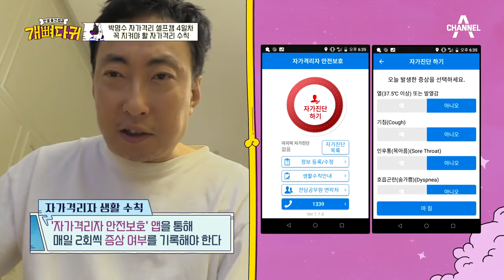오늘따라 세상은 나 없이도 잘 돌아가는 듯 하다... 명수의 자가격리♨ | 개뼈다귀 7 회 다시보기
극복할 수 없는 외로움, 바깥 생활이 궁금한 집콕 생활
＂사람이 고프다＂
코로나 19 전으로 돌아가고 싶은 마음 뿐이야~♪

인생 중간 점검, 개뼈다귀
매주 일요일 저녁 7:50에 만나요~